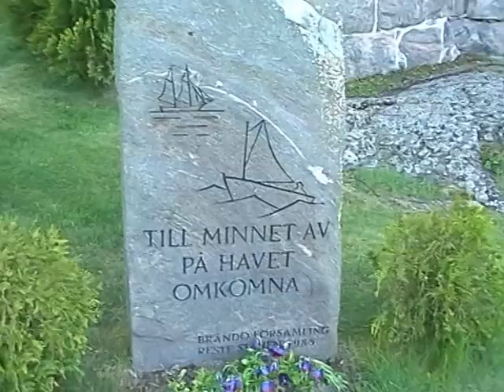Ahvenenmaa2001-4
Ahvenanmaa 2001. Olarin srk retiki. Kirkko ja hautausmaa.